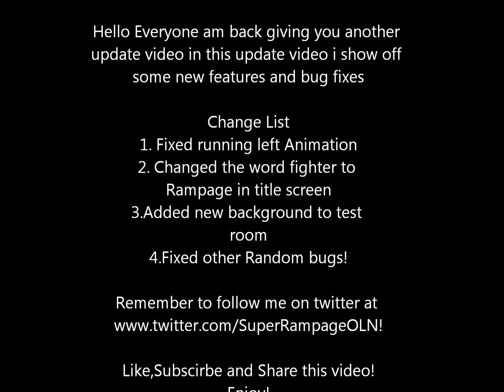Game Maker Studio Project - Super Rampage Online! Update # 2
This the Second update to a game that i am working on its called Super Rampage Online!

 Some things i have change since last update
   Change List

  1. Fixed running left Animation
  2. Changed the word fighter to Rampage in title screen
  3.Added new background to test room
  4.Fixed other Random bugs!

MacLeod's description:

Genre: Soundtrack
Time: 4:07
Instruments: Bass, Cello, Viola, Violin, Tuba, Trombone, Horn, Trumpet, Bassoon, Clarinet, Oboe, Flute, Percussion, Xylophone, Marimba, Celesta
178 BPM (Presto - Fast)